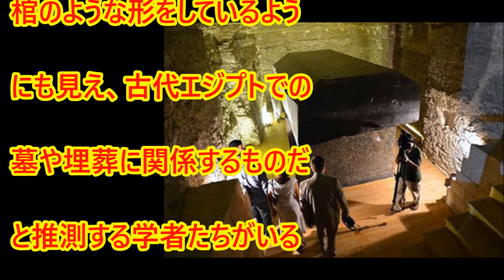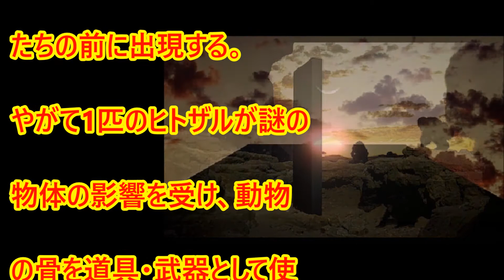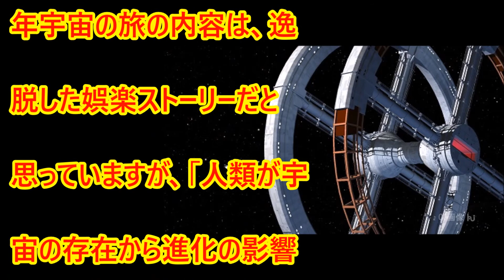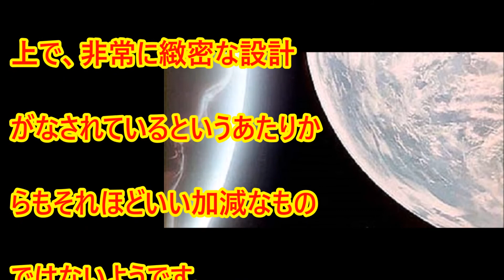エジプトのガザのピラミッド近くで発見された24個の黒いモノリス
これらの物体はガザのピラミッドのある場所から約 20キロ南にある洞窟で「埋もれたかたち」で発見されたそうです。棺のような形をしているようにも見え、古代エジプトでの墓や埋葬に関係するものだと推測する学者たちがいる一方で、オカルト研究者たちは、「エイリアン」という言葉を持ち出した理論を主張したりしているようです･･･